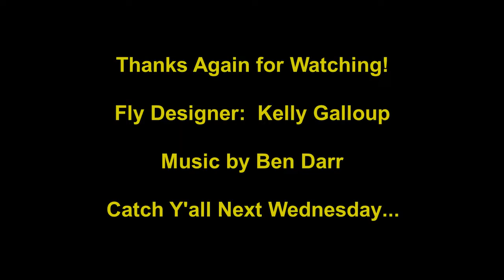Fly Tying: Galloup's Laser Legal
Kelly Galloup's Laser Legal is a more slender version of the Barely.  This one will give more of a minnow appearance in the water, and it can really be a fly that will produce when the streamer game gets tough.

Material List:

Back Hook:  Daiichi 2461 #4
Tail:  Brown Senyo's Laser Dub Over Yellow Marabou
Body:  Yellow Ice Dub
Over/Underwings:  Brown Laser Dub Over Yellow Marabou

Front Hook:  Gamakatsu B10S #6
Over/Underwings:  Same as Back Hook
Body:  Same as Back Hook
Head:  Brown over Yellow Senyo's Laser Dub
Bead:  Black 3/16" Tungsten